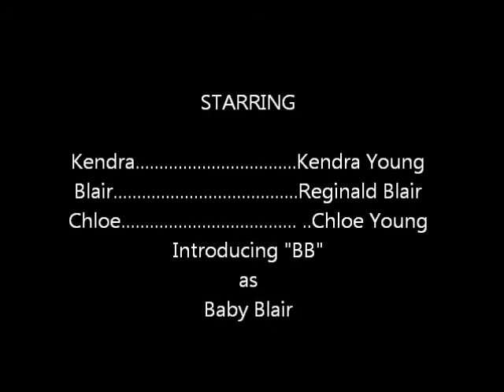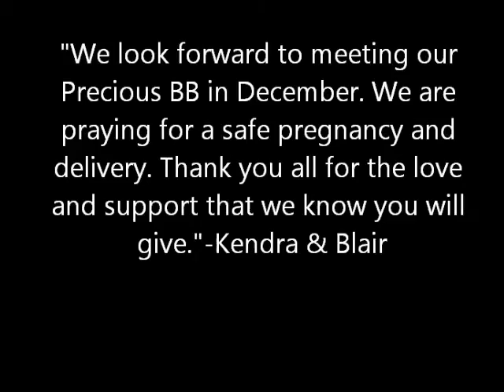Kendra and Blair's Baby Reveal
This is how we revealed to my family that I was expecting!! I wish I would have filmed their reaction!!